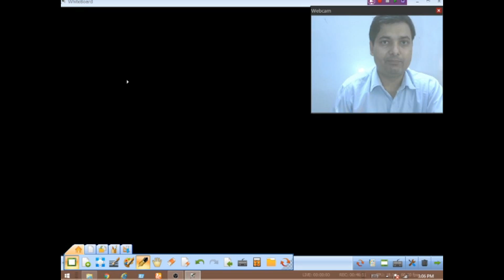CHAPTER -1 PARTNERSHIP 12TH ACCOUNTS LECTURE-1 BY NAVNEET SIR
GURUKUL CLASSES
FREE EDUCATION TO ALL . accounts class 12. accounting for partnership fundamental theory chapter 2